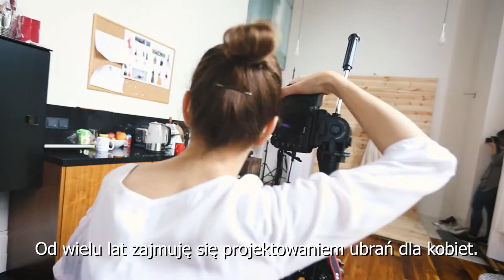Beata Cupriak: Jak budować autorytet strojem